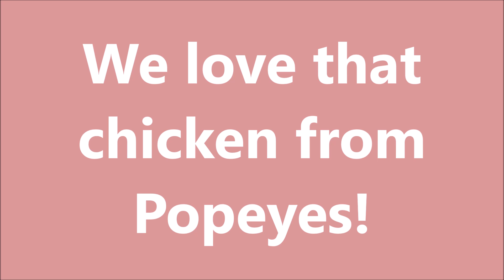Popeyes Chicken Tenders Dinner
We got us a Popeyes here in Athens now!  Decided to eat the 3 piece tender dinner for you guys today.